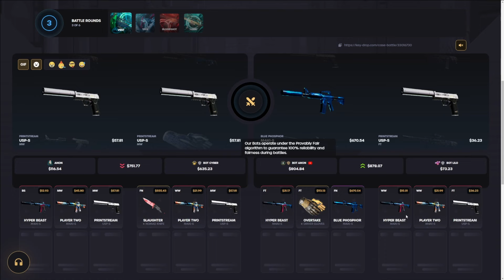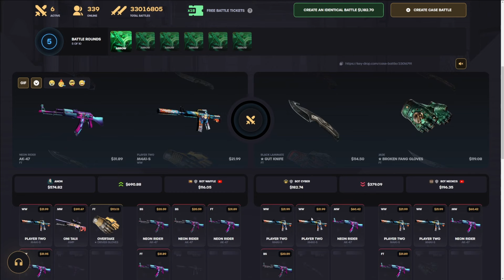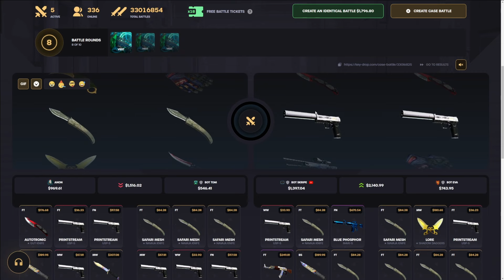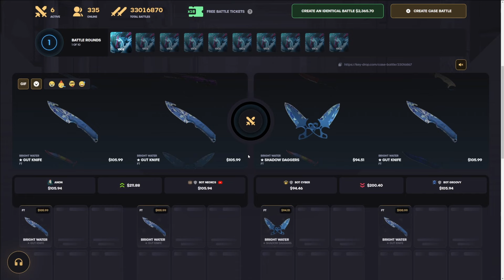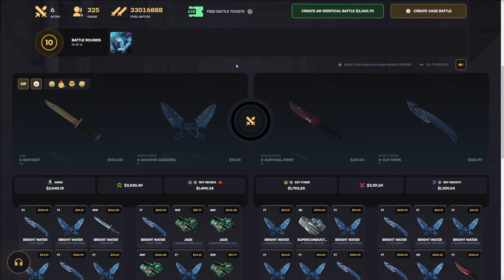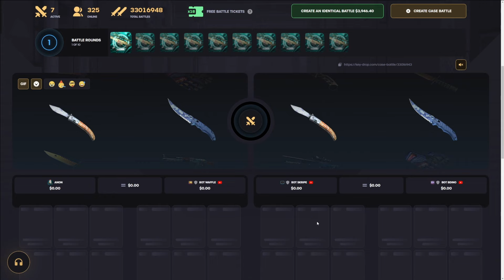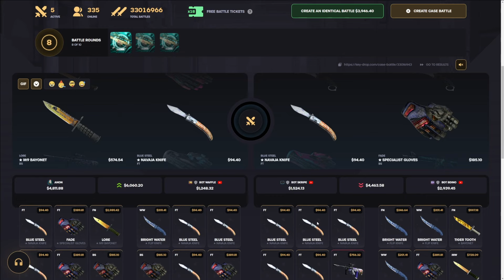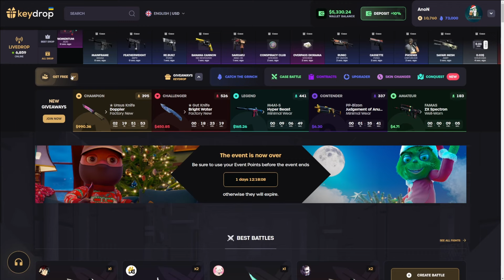My Most INSANE Win Streak EVER! | KeyDrop Case Opening